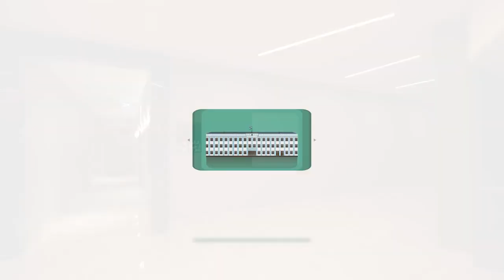ZOYIR MIRZAYEV TATARISTON PREZIDENTI BILAN UCHRASHDI